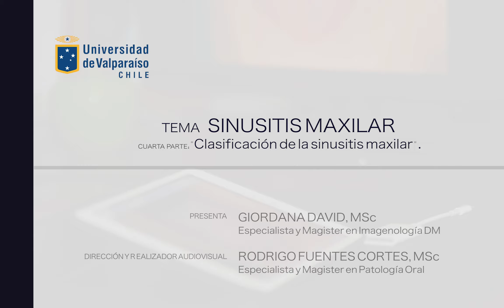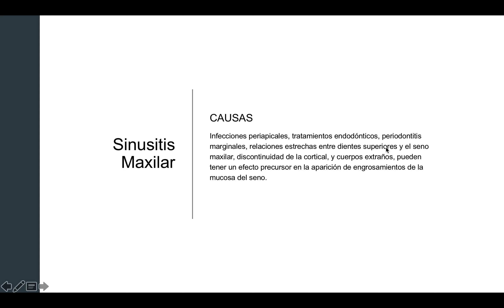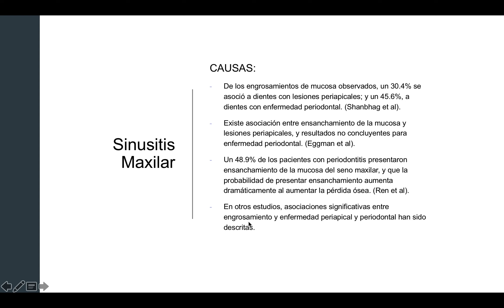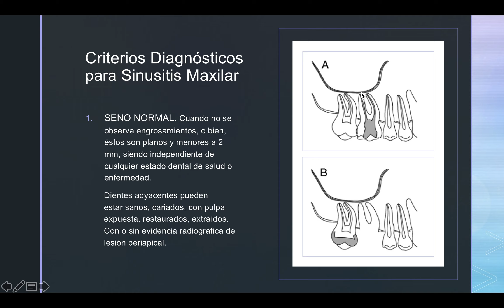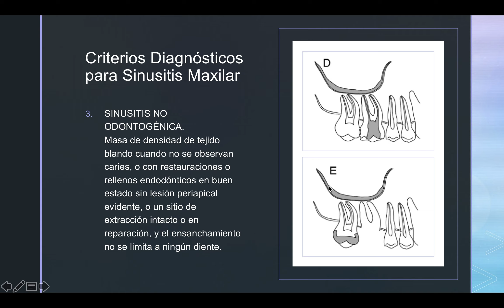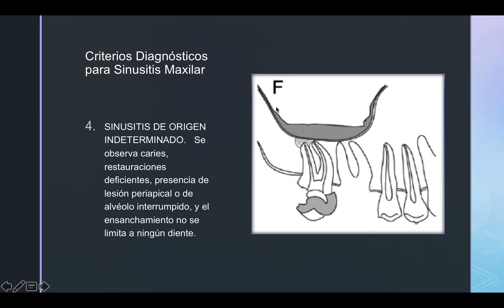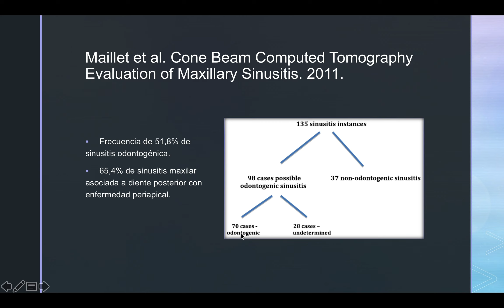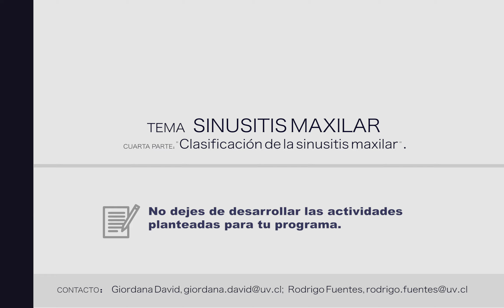Sinusitis Maxilar (4), Dra. Giordana David.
Sinusitis Maxilar (4): Clasificación sinusitis maxilar. Presenta: Dra. Giordana David, MSc, Especialista en Imagenología Dentomaxilofacial.  Revisión junio 2019.
Dirección y realizador audiovisual: Dr. Rodrigo Fuentes Cortés, Patología Oral.